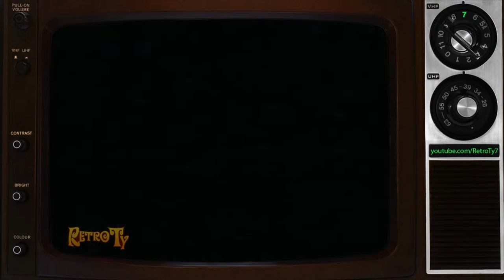1985 - Entre-Lacs White Wine - Yes It Is